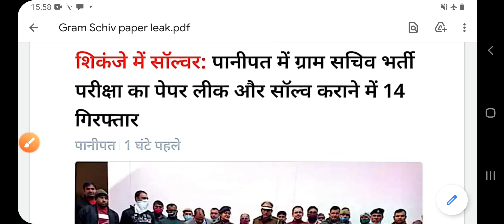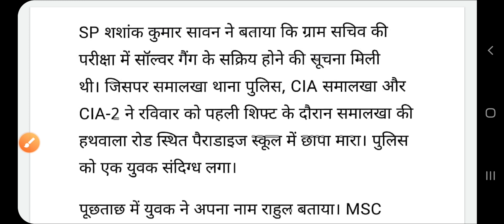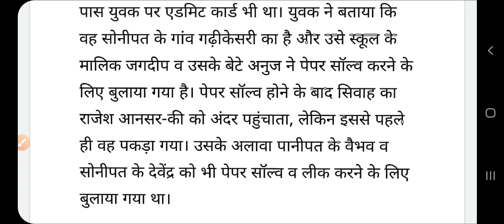HSSC Gram Sachiv Paper Leak परीक्षा रद्द होगी क्या ? Panipat Jind Rohtak Sonipat ग्राम सचिव पेपर लीक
NTPC GS इस बुक से आया है

Twitter of haryana gk book

haryana gram sachiv 20 mock test arihant book

HSSC All Exams Latest Solved Papers For 2021 Exams (Hindi)

HSSC ( Haryana Staff Selection Commission ) Police Constable Recruitment Test Guide / book 2021 in Hindi Medium Latest Edition

haryana patwari 20 practice paper

Haryana Police constable 2021 Arihant Book

Hssc Gram Sachiv 9 January Morning Shift Solution Answer key haryana gram sachiv 9 Jan first shift

Hssc , Gram Sachiv में 5 नम्बर पक्के | आधुनिक भारत | पढ़ लो पछताना नही पड़ेगा

Haryana Police Complete MATH Advance Arthematic Elementry | Haryana police Math | Gram Sachiv Maths

HSSC GRAM SACHIV Special ENGLISH Marathon Class - important Previous Year Based Class-KTDT

Haryana Gk By Pardeep Sir || Complete TOPIC WISE + हरियाणा में पूछे गए प्र्शन और सम्बंधित -KTDT

HSSC Complete Science By Shaktiman Sir ||NCERT BASED ||हरियाणा के पेपर के लिए रामबाण

 पूरी RS अग्रवाल Math Complete solution एक ही वीडियो में // RS Agarwal MATH Solution in Hindi